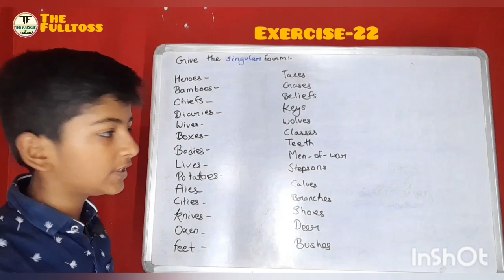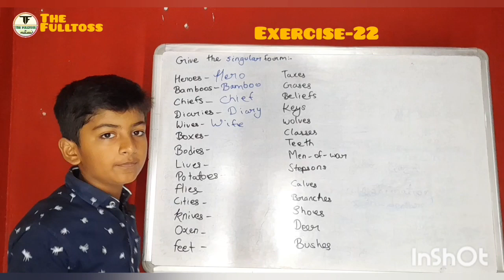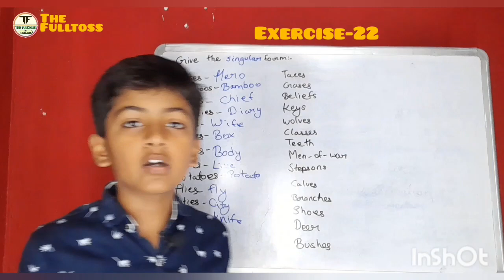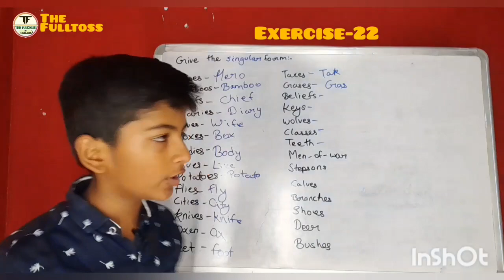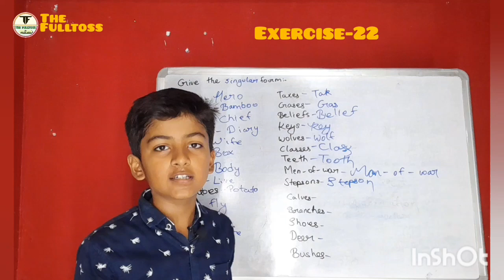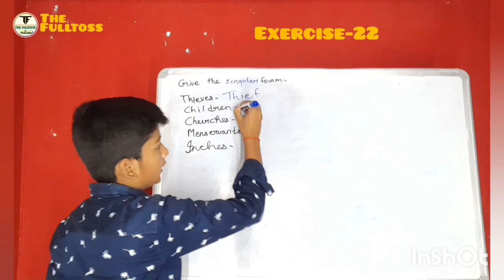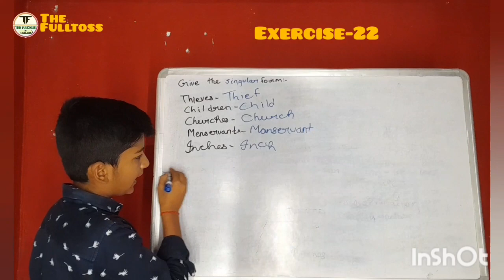Oxford Junior English Grammar || Exercise-22 || Solution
Oxford Junior English Grammar Exercise-22